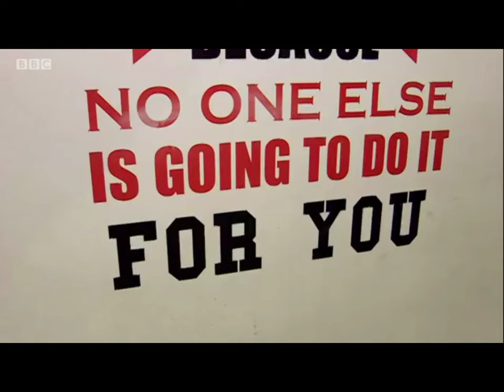Derrick ‘DelBoy’ Osaze - BBC East Midlands (May 2019)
Derrick 'DelBoy' Osaze talks to the BBC on the East Midlands Today snow ahead of his next fight in the Ultimate Boxxer on Friday 10th May 2019 at the Indigo O2 Arena!!

Derrick currently trains full-time (2-3 times a day, 5 days a week) so sponsorship is vital for him being able to fully focus on hus training and to help cover the costs of training gear, nutrition & supplements and training fees.

If any Business, organisation or individual is interested or knows someone who could be, feel free to get in touch via email on